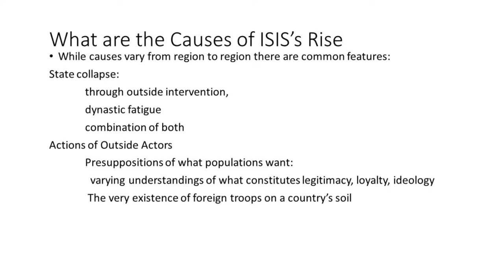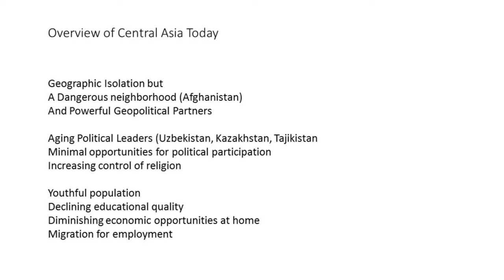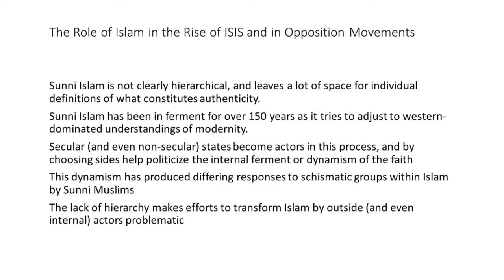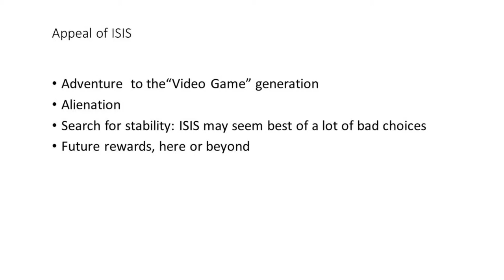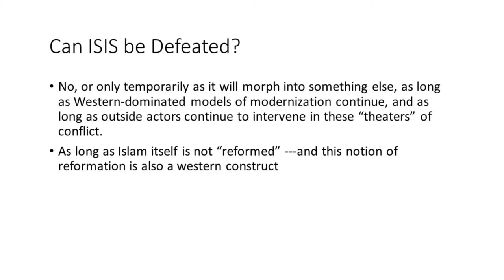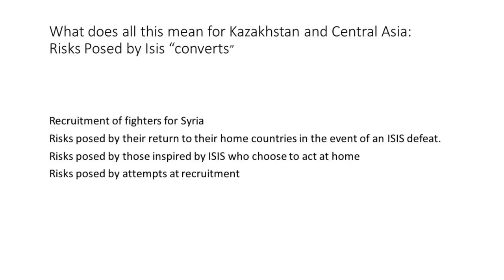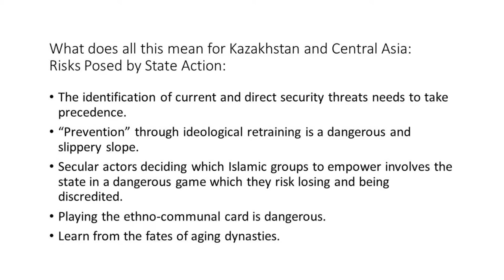Is ISIS a Threat to Central Asia?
The countries of Central Asia, once part of the Soviet Union, are predominantly Muslim and have historically charted a course based on secular rather than religious principles. Do these secular traditions risk falling prey to the spread of Islamic fundamentalism? Does ISIS, now operating in nearby Afghanistan, pose a terror threat to aging autocratic regimes such as in Uzbekistan? No one knows this region better than Dr. Martha Brill Olcott, America’s leading authority on Central Asia.
This presentation by Dr. Martha Brill Olcott, visiting professor, James Madison College, MSU and visiting professor at al-Farabi Kazakh National University was recorded Thursday, March 17, 2016 at Northwestern Michigan College's Milliken Auditorium.